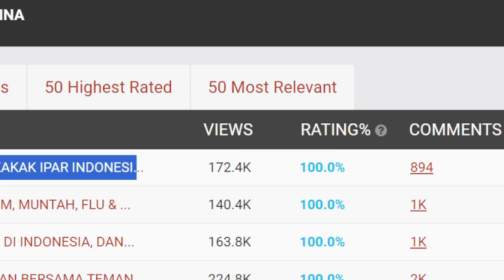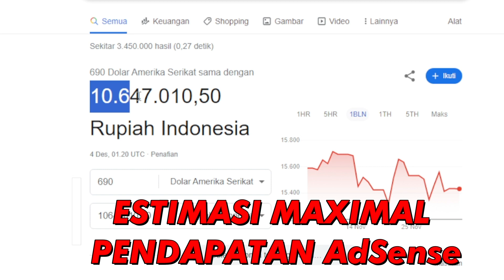XIAOHAO GAK PERCAYA AKAN PUNYA KAKAK IPAR INDONESIA | GAJI YOUTUBE YENNY DI CHINA Dari VIDEO INI❗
GAJI YOUTUBE YENNY DI CHINA DI VIDEO INI🔥🔥